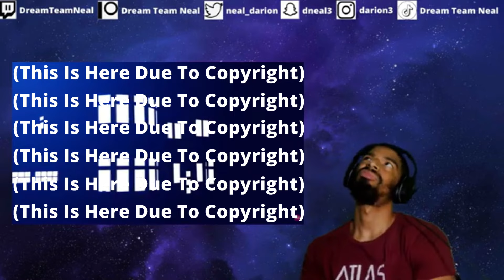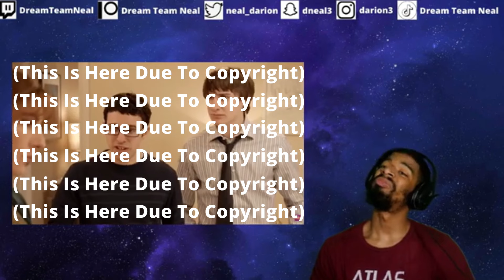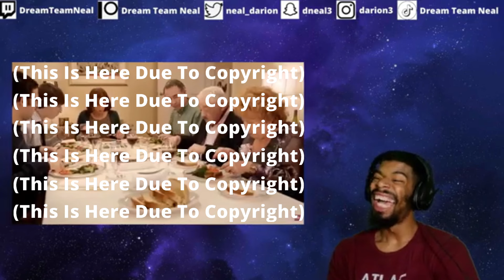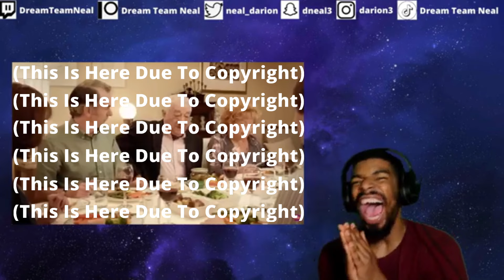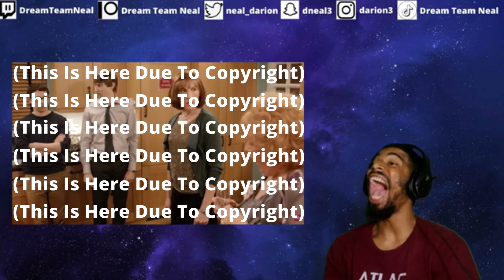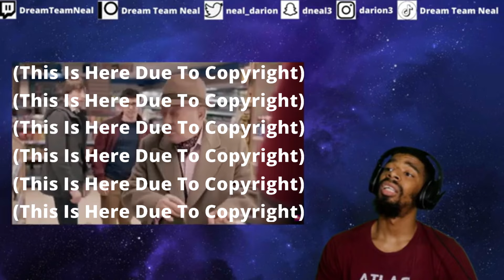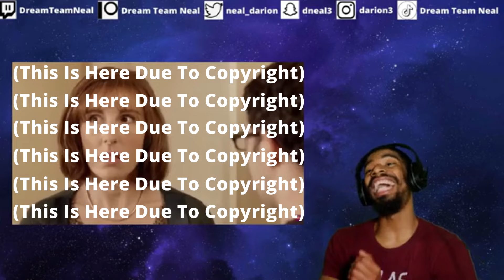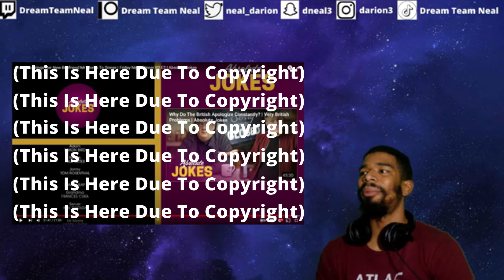AMERICAN REACTS Grandma Brings Her New Boyfriend Mr Morris To Dinner | Friday Night Dinner S2 E2